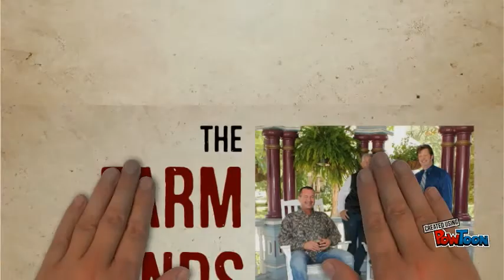Farm Hands Quartet -- May 24 Tullahoma, TN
Harmony Baptist Church
Tullahoma, TN
May 24, 5:30pm-- Created using PowToon -- Free sign up -- Create animated videos and animated presentations for free.  PowToon is a free tool that allows you to develop cool animated clips and animated presentations for your website, office meeting, sales pitch, nonprofit fundraiser, product launch, video resume, or anything else you could use an animated explainer video. PowToon's animation templates help you create animated presentations and animated explainer videos from scratch.  Anyone can produce awesome animations quickly with PowToon, without the cost or hassle other professional animation services require.